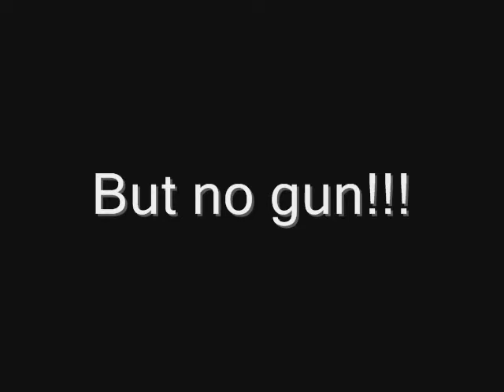I have a bullet but no gun!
The chronicals of me and my bullet made 5 febuary 2008 I havea